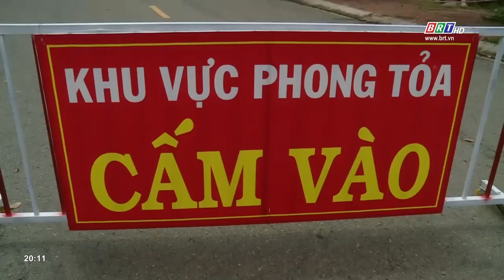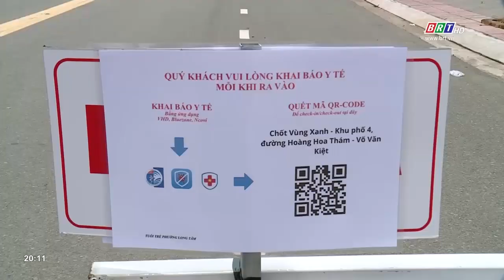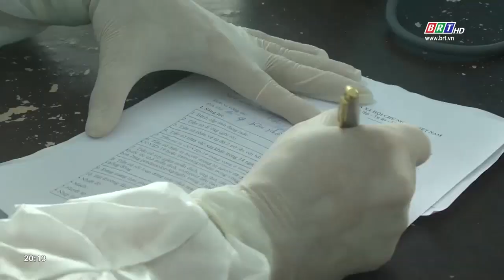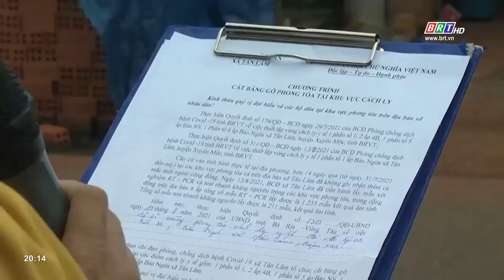Dỡ phong tỏa- Cần tiếp tục thực hiện các biện pháp phòng chống dịch | BRTgo